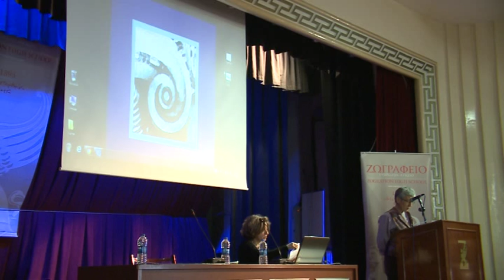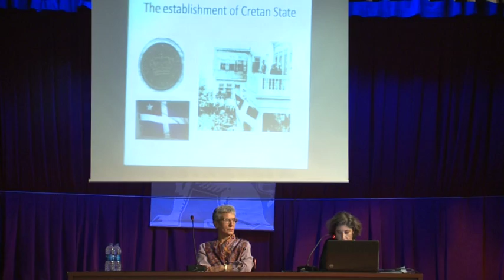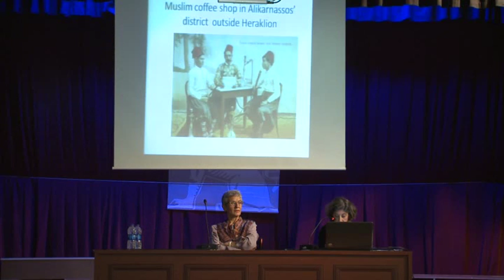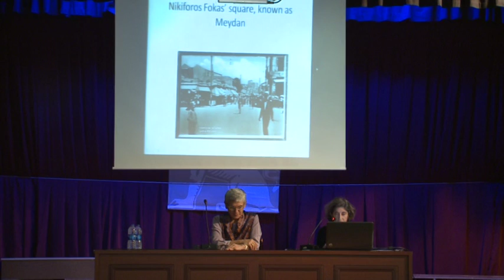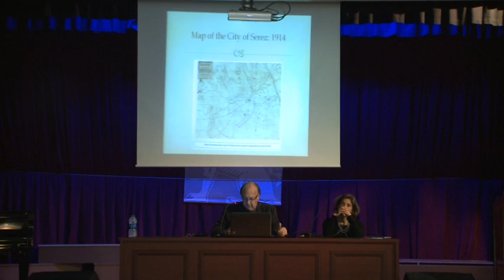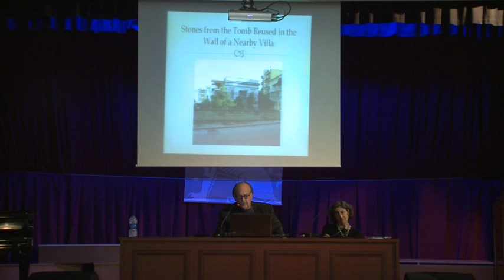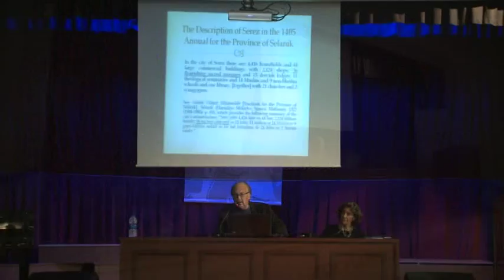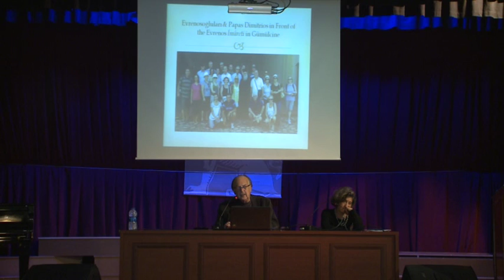Konuşmalar dizisi: “Girit ve Makedonya’da Osmanlı Geçmişi”, 18/11/2015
Konuşmacılar:

Konuşmacılar:

Eleutheria Zei (Rethymnon)
∵  Tarihte Görünmez Kentler: Girit, 19. - 20. Yüzyıllar
Heath Lowry (Istanbul)
∵  Osmanlı Son Döneminde Serez'deki Yaşama Özgün Bir Bakış: Mehmet Esad Serezli'nin Anıları

Yönetenler: Evangelia Balta ve Richard Wittman